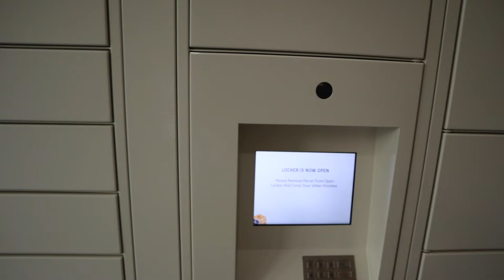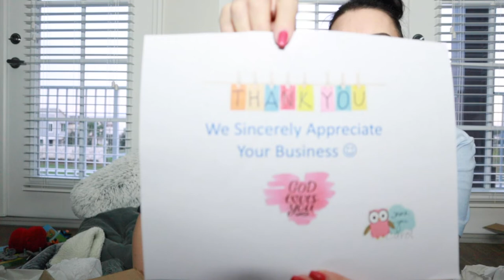Small Rae Dunn Haul | Getting Mail at the Automated Parcel Pending Mailbox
Today we go for a walk and go to the mailbox to get three boxes. One of th boxes is at the fancy mailbox. Watch to see what I am talking about. Plus Cruz is a bit sick with allergies.

Sony RX100 V ~
Smartphone Clamp ~
Small Tripod ~
Large Tripod ~
LED Light for DSLR Camera ~
Lighting Kit ~
Ring Light ~
Clip On Ring Light ~
Car Mount ~

Airbnb ~ Earn $40 on your first stay!

Ebates ~ Earn Cash Back for shopping online at your favorite stores.